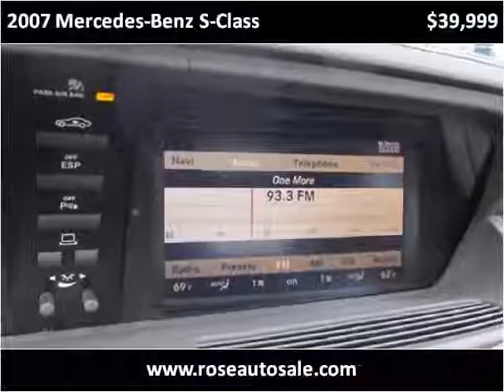2007 Mercedes-Benz S-Class Used Cars San Diego CA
This 2007 Mercedes-Benz S-Class is available from Rose Auto Sales.